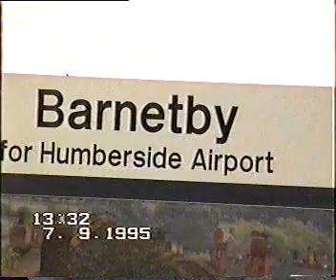BARNETBY 7/9/95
56 041,120 MGRS,60 003,064 IRON ORE
37 886,711,TANKS 37 883 FREIGHT 334 L/E
60 059,025,026 TANKS 47 677 L/E